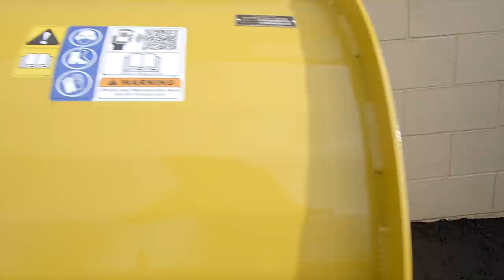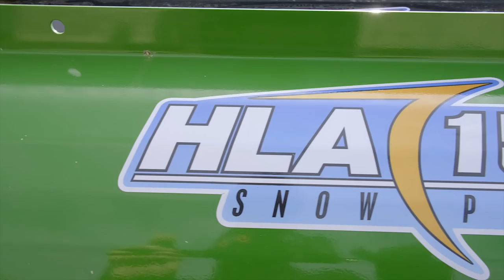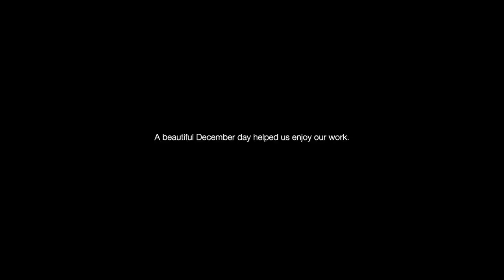TRAILER LOAD OF ATTACHMENTS OFFLOADED BY JOHN DEERE 330G 🚜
A trailer packed with snow pushers arrived the other day and we shot video as we unloaded at the shop. We thought you might like to see everyday life here at Good Works Tractors, without having to make the drive. So relax, kick your feet up, grab your coffee, and ease into your day while we do all the work. Or just throw this on in the background and enjoy it that way. It's a calming video, and we think you'll like it.